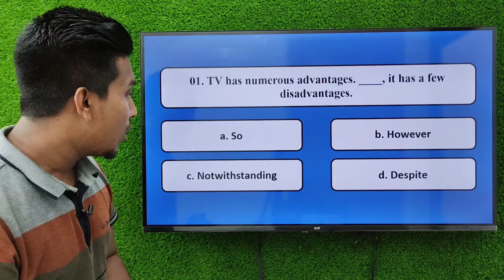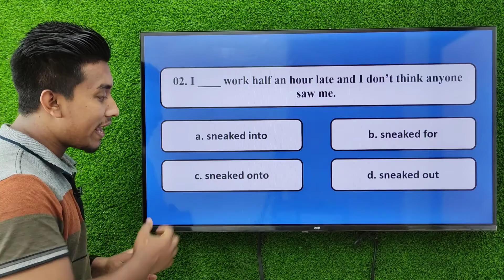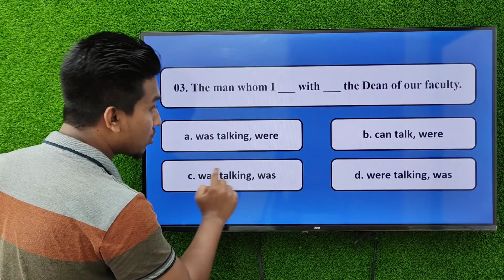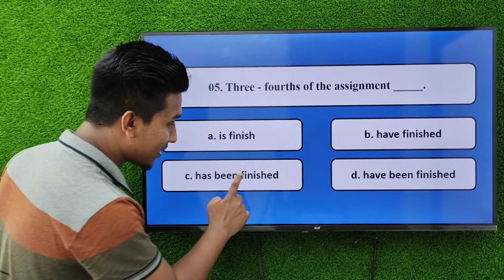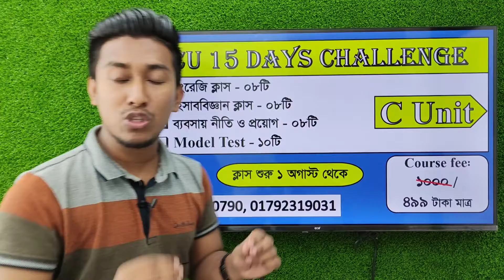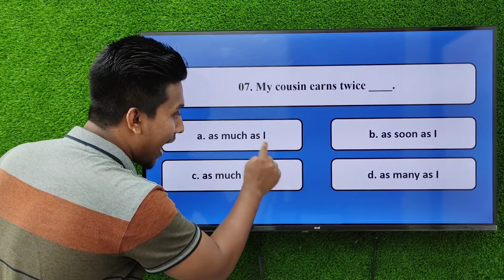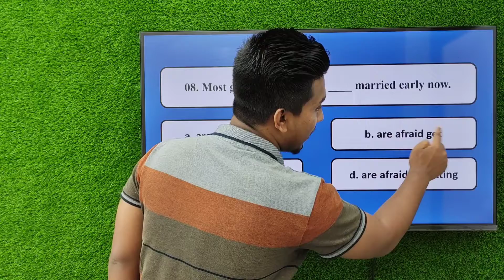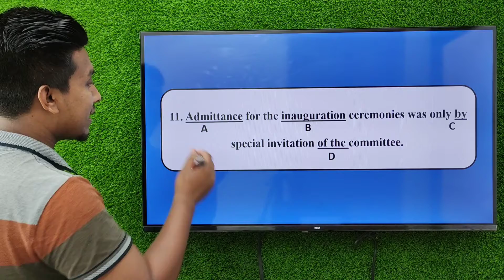English Class - 03 | Chittagong University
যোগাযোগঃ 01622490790